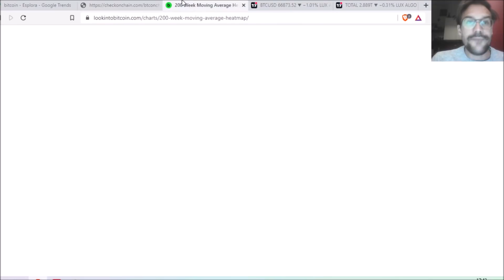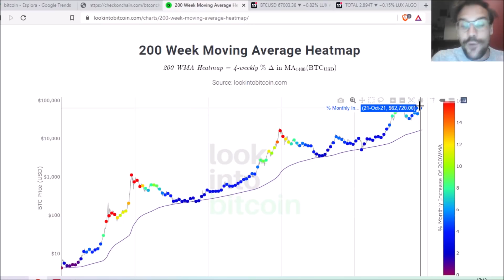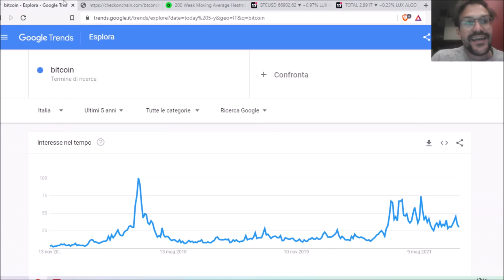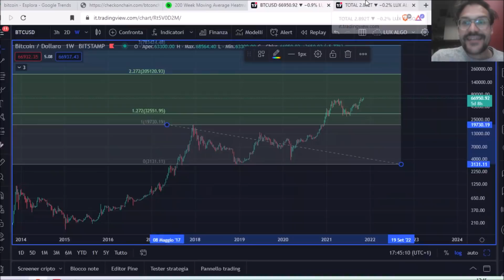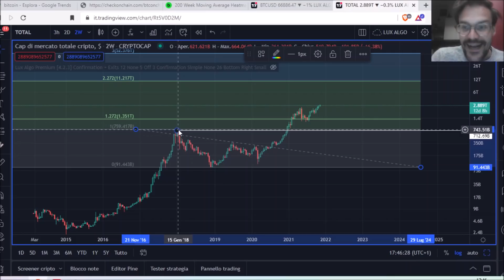11 TRILIONI DI MARKET CAP! POSSIBILE? BITCOIN, NUOVO MASSIMO IN SORDINA!